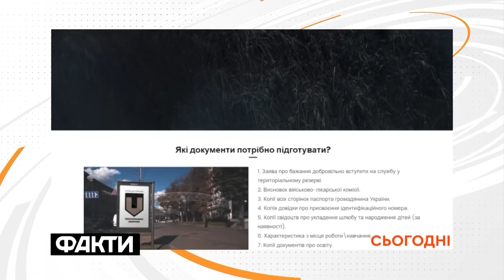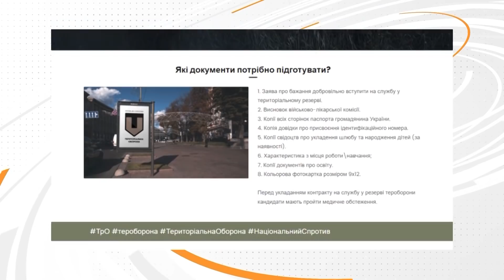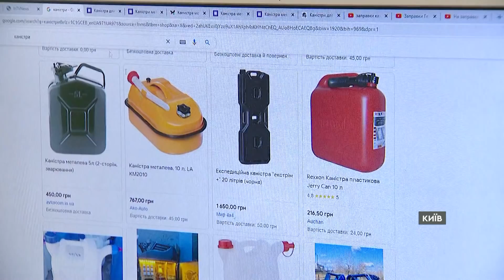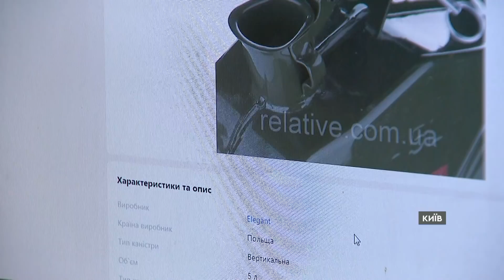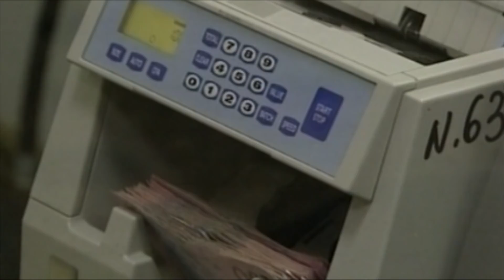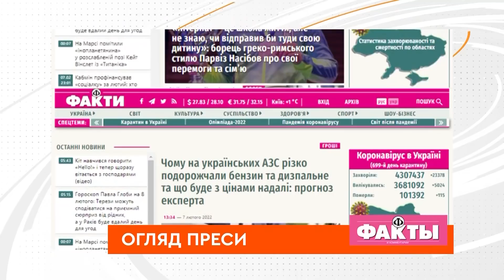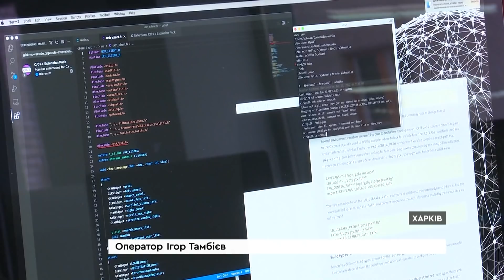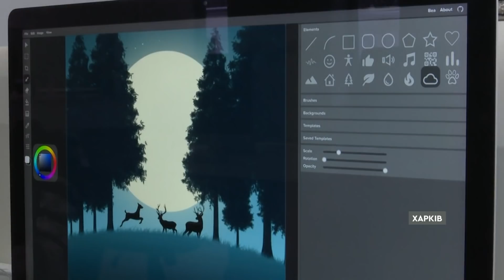Факти ICTV — Випуск 8:45 (08.02.2022)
Факти ICTV – останні новини України та світу на 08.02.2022. У новому випуску програми Факти ICTV дивіться: п'ятеро людей постраждали в аварії на в'їзді до Дніпра. На Криворізькій трасі зіткнулися три автівки; сьогодні до Києва прибуває президент Франції Еммануель Макрон; Covid-19 не відступає. За минулу добу в Україні медики зафіксували понад 34 тис. випадків хвороби.